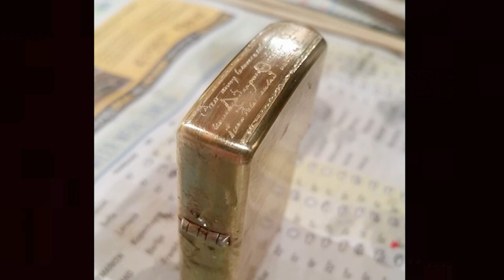Lets Talk Props - Constantine Lighter from Arrow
Every Week I will be adding a video talking about a piece from my collection. Costumes, Props, Toys, Collectibles and other oddities.

This video is about the Constantine Custom Lighter from Season 3 of the Television show Arrow!

Special Thanks...
Andrew Bugenis - Main Titles

To get your own lighter:
Costs are $200 plus $25 for trackable shipping.
These are done in limited runs at a time, but well worth the wait.